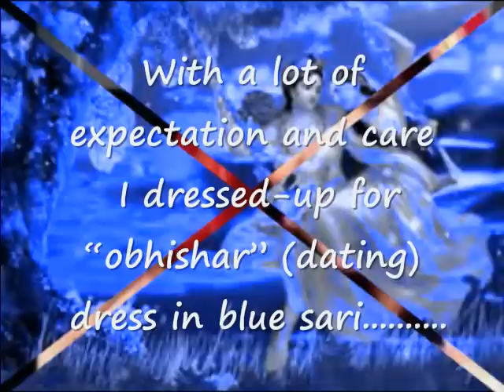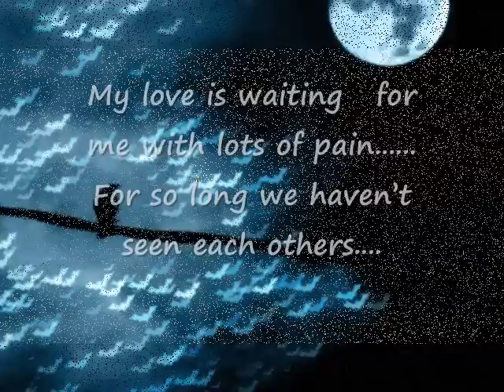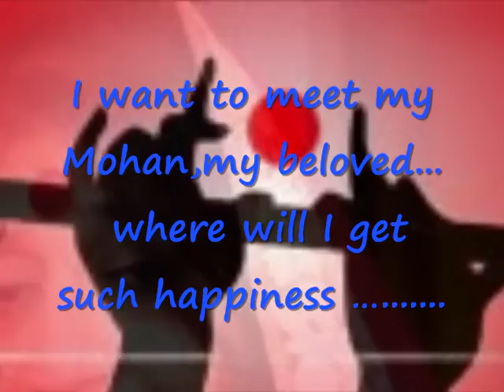shakhi hum mohana obhisare jayoon--------- I want to meet my Mohan,my beloved....wmv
With a lot of expectation and care I dressed-up for "obhishar" (date), wear blue sari,.

Kajal in eyes, painted lips, flowers in hair ...red tip on my forehead eyes are full of dreams
Only to meet Mohan (my love), my beloved
Where will I get such happiness .?
Beside the banks of the Yamuna River, in darken night and dense forest .
My love is waiting for me with lots of pain.
For so long we haven't seen each others.
I want to meet my Mohan, where will I get such happiness .